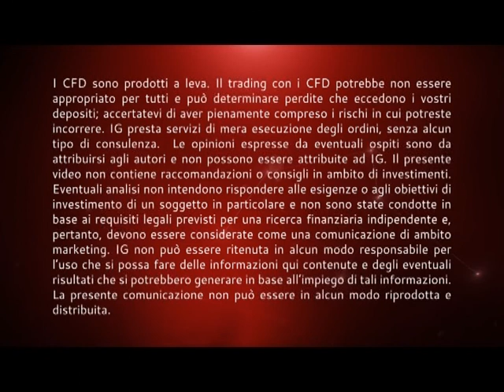Euro senza freni, ora tocca alla Yellen convincere su approccio morbido - Market Update - 21/07/2017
Europa contrastata in una mattinata che vede ancora protagonista l'euro dopo la conferenza stampa di ieri di Draghi.
Sebbene il numero uno della Bce si sia travestito da colomba, dopo qualche sua dichiarazione troppo aggressiva di qualche settimana fa a Sintra, il mercato sembra non avergli dato ascolto.

Draghi è stato poco convincente anche perchè si è lasciato sfuggire che la politica monetaria potrebbe essere rivista in autunno, così come il mercato stava già scontando.
Le aspettative del mercato non si sono di fatto spostate rispetto a qualche giorno fa. Crediamo pertanto che la riduzione del QE potrebbe partire il prossimo gennaio con acquisti che scenderanno a 40 miliardi al mese, mentre per il rialzo dei tassi dovremmo attendere metà 2018.

Gli acquisti sulla moneta unica si sono rafforzati per tutta la notte, con il cambio Eur/Usd che questa mattina ha rivisto i massimi da agosto 2015, arrivando a 1,1675.
A favorire questo movimento è anche la debolezza del biglietto verde complice le nuove notizie che stanno arrivando sul caso Russiagate.
Proprio le vendite sul biglietto verde hanno portato il Dollar Index sotto 94 punti, minimi dal Referendum Brexit.
Ora tutte le attenzioni vengono rivolte alla Federal Reserve la prossima settimana.

La Yellen dovrà essere più brava di Draghi nel dare un messaggio più accomodante agli investitori visto che i segnali che arrivano sia dalla sfera economica sia da quella politica stanno gettando ombre sulla sostenibilità della crescita del paese a stelle e strisce.
A conferma di ciò, i Fed Funds future stanno spostando lentamente le aspettative del prossimo rialzo dei tassi già a inizio 2018 e non più entro dicembre come ha sempre sostenuto la Fed. Un atteggiamento troppo ostinato verso un rialzo dei tassi potrebbe iniziare a innervosire gli operatori.